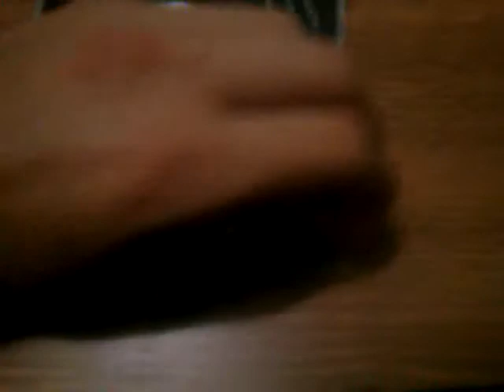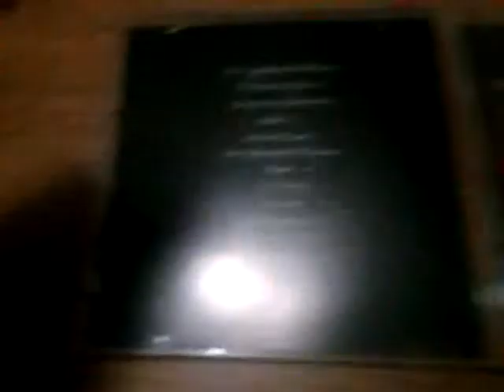Unboxing Daft Punk Random Access Memories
Lets get it on with the best 2013 CD.